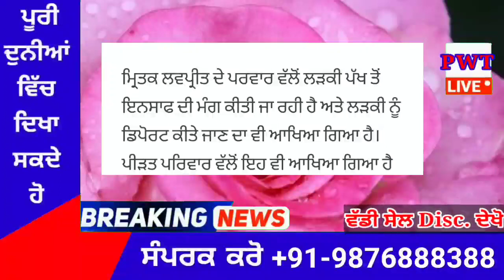punjabi news today live - Punjab Weather Today - Punjab News